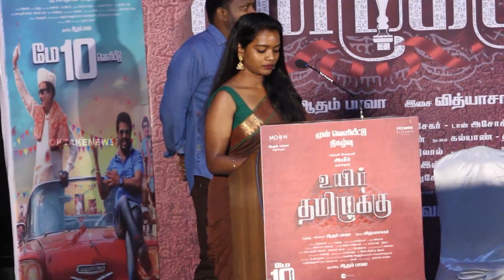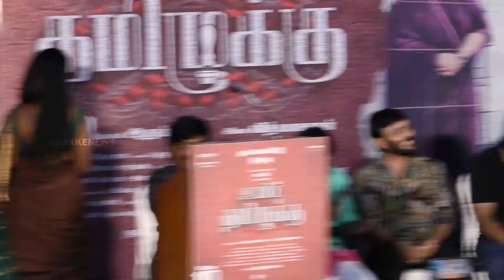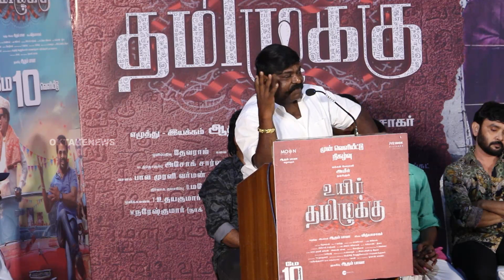UyirThamizhukku PressMeet - Ameer | KaruPalaniappan | Ponvannan | Aadham Bava | Snehan - oktake